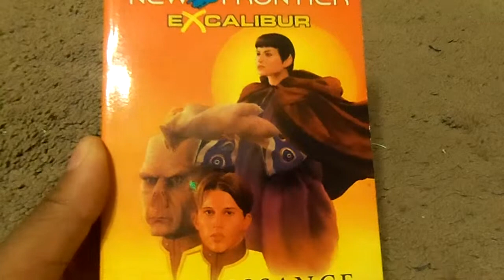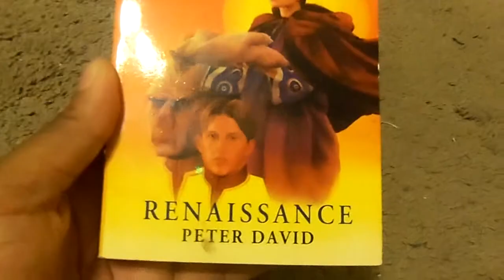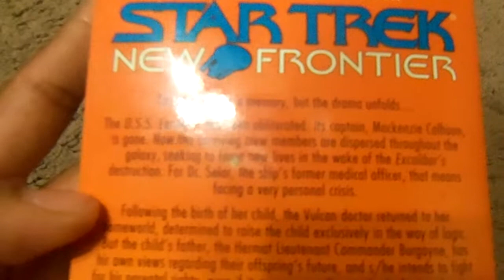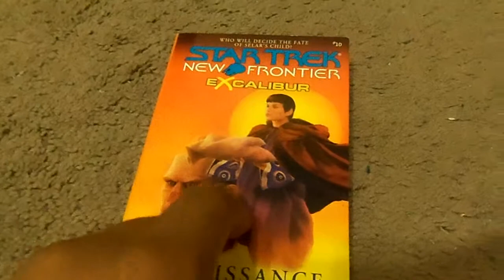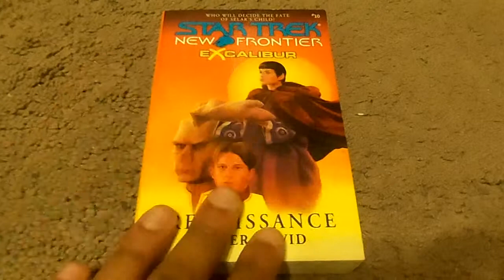Star Trek New Frontier Excalibur Renaissance Book Review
this time i'm reviewing the second part of the excalibur miniseries renaissance great book i highly reconmend to trek fans out there enjoyed leave me a comment and subscribe follow me on facebook.